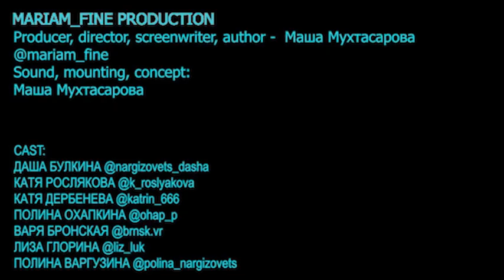HAPPY NEW YEAR TO ME!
Свой Новый год, а я не оговорилась, именно НОВЫЙ ГОД, я отпраздновала в туре. И сейчас, когда после долгого переезда без связи , в поезде , я наконец очутилась в гостинице, хочу выразить ГРАНДИОЗНОЕ СПАСИБИЩЕ , своим любимым и родным , друзьям , семье и родственникам за необычайно - трогательные послания, со всех краешек света!